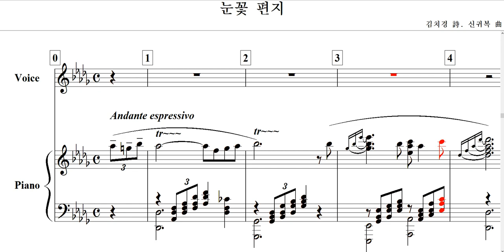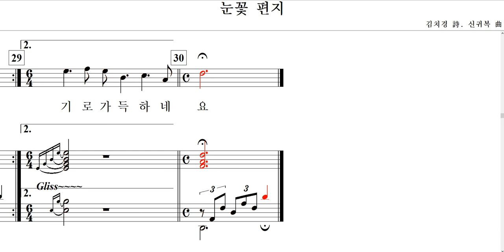눈꽃 편지(김치경 詩. 신귀복 曲)-for Baritone